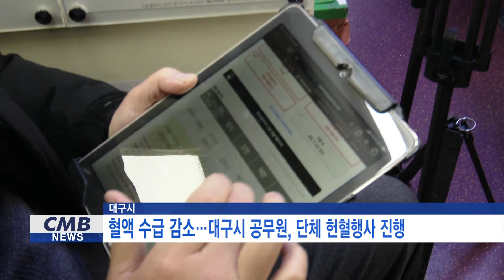[대구뉴스] 혈액 수급 감소...대구시 공무원, 단체 헌혈행사 진행